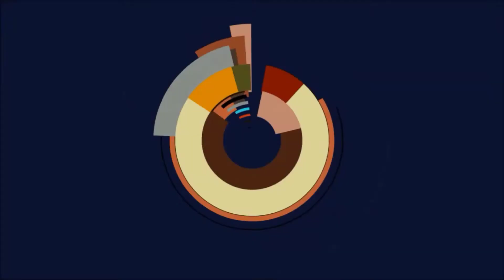GTA V Online (PC) #79 - Mal was anderes